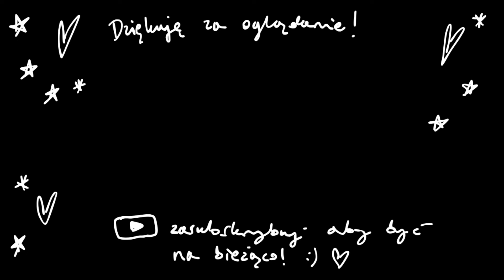WROOKLYN ZOO - Mocne zaskoczenie! | bez spojlerów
Recenzja ,,Wrooklyn Zoo" w reż. Krzysztofa Skoniecznego